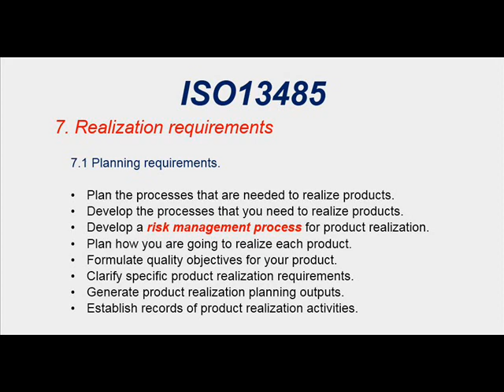ISO13485 ---Análisis Cap 7--- 7.1 Realización del Producto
7. Realization requirements

7.1 Planning requirements.

• Plan the processes that are needed to realize products.
• Develop the processes that you need to realize products.
• Develop a risk management process for product realization.
• Plan how you are going to realize each product.
• Formulate quality objectives for your product.
• Clarify specific product realization requirements.
• Generate product realization planning outputs.
• Establish records of product realization activities.